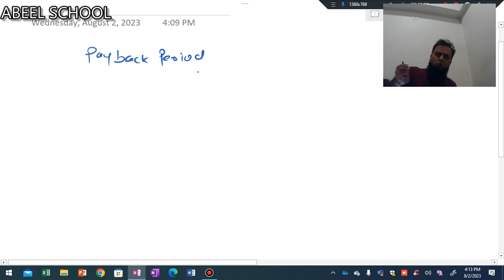Sir @Sir Abeel ka alag andaz 😂😂